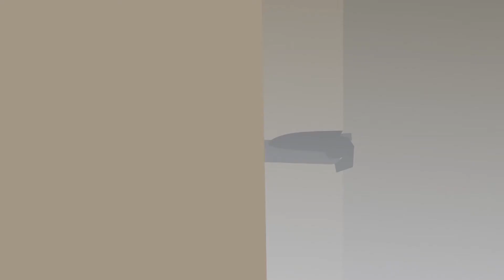Star Wars Battlefront Scratch: The Mandalorian Back Season Launch Trailer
Set a reminder for the Launch Premiere!
After the stories of Jango and Boba Fett, another warrior emerges in the Star Wars universe.
Star Wars™ Battlefront™ Scratch Season 2 brings The Mandalorian™ Content to the game, to let you discover the path of a warrior!

Star Wars™ Battlefront™ Scratch is now available on Scratch.